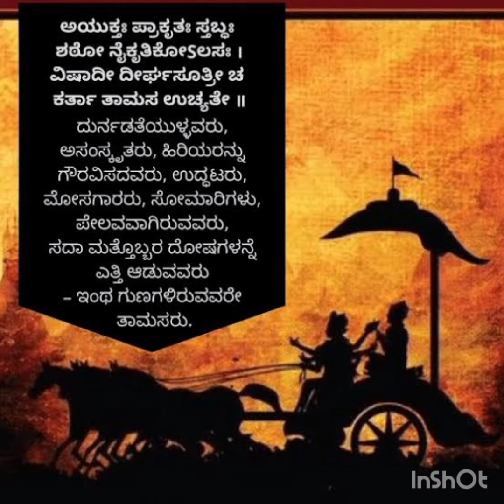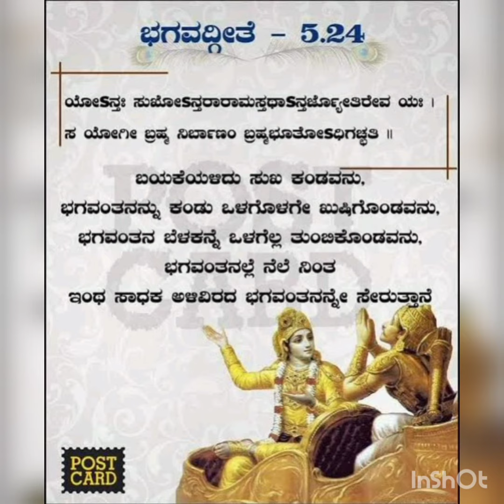ಗೀತಾಸಾರ-ಶ್ರೀ ಕೃಷ್ಣ ಸಂದೇಶ..2.Essence of Bhagawad Geetha..2#krishnavani